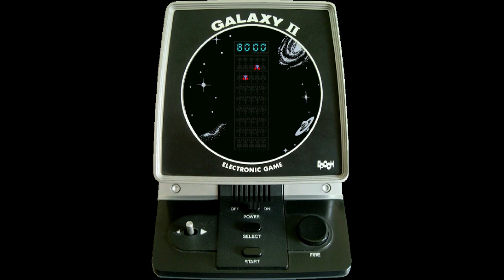Galaxy II (Handheld Game) - Game A Longplay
The sound of killing an enemy is so rewarding, lol...